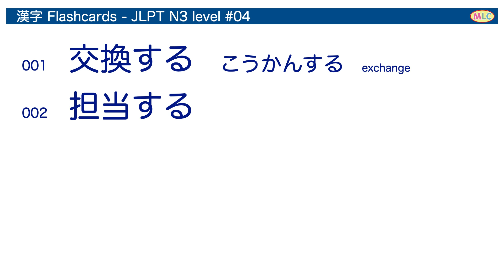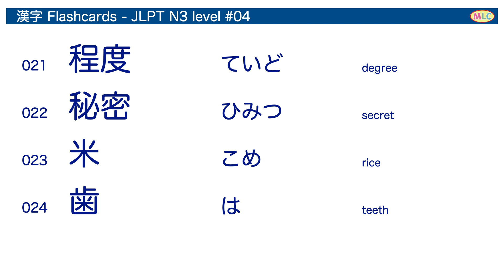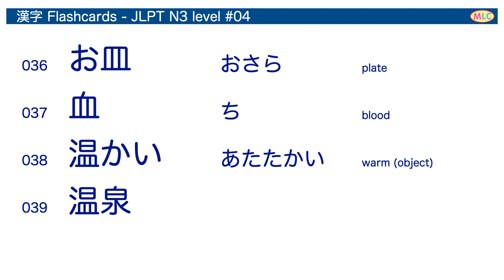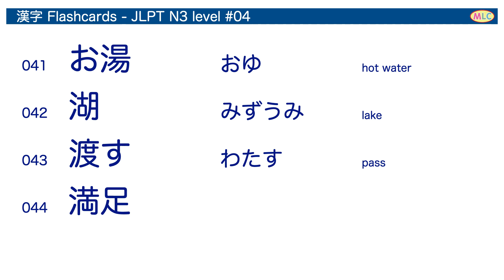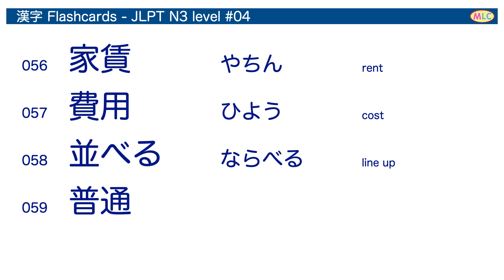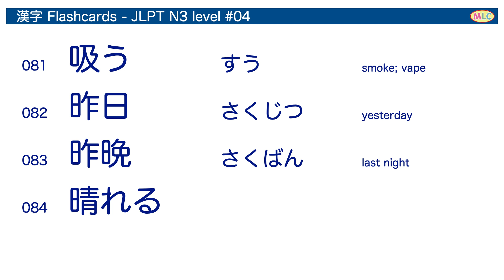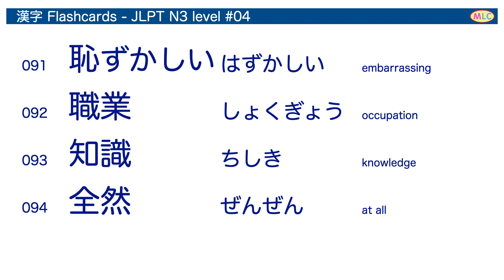KANJI Flashcards JLPT N3 level #4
ここに出ている漢字はJLPT N3 レベルの漢字です。
N3に合格するためにはこれらの漢字がストレスなく理解できるようになるといいでしょう。
この動画は音声はありません。